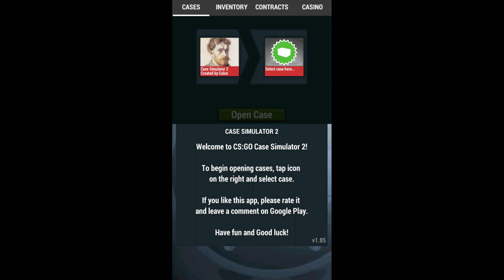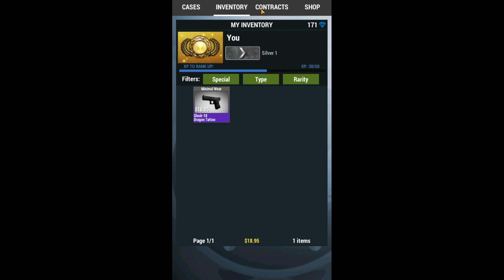Case Simulator 2 - Gameplay Walkthrough Part 1 - CS:GO Case Opener - (iOS, Android)